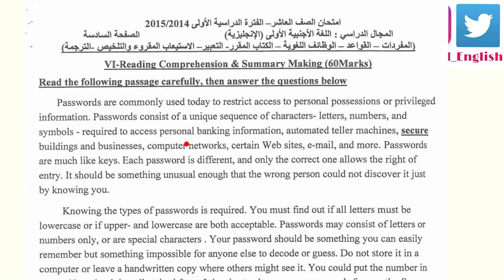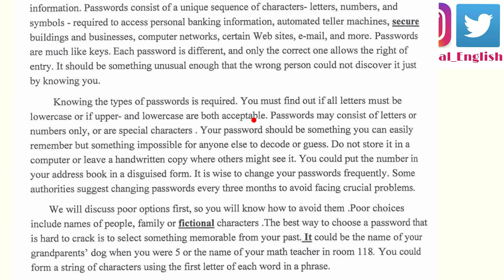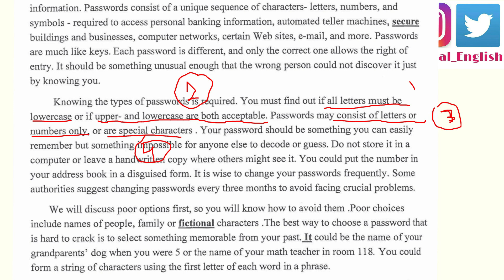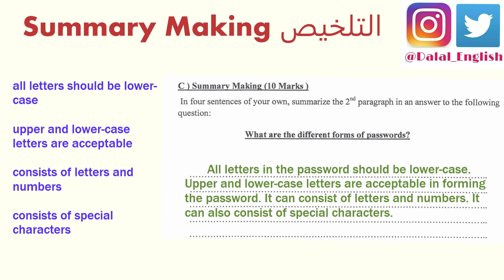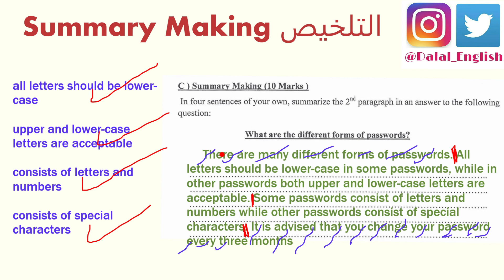Summary Making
شرح و تطبيق للتلخيص Summary

للمزيد من التطبيقات وأوراق العمل وغيرها مما يهم الطالب تابعوا أ. دلال العبدالله على مواقع التواصل الاجتماعي